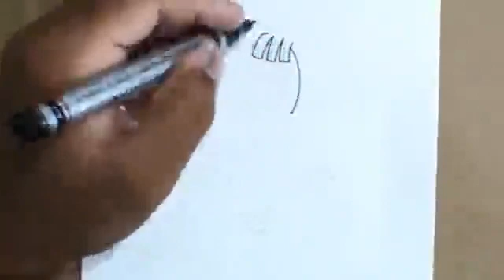Cartoon children girl kids drawing😊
Hi

Bapurekeshav arts

Dosto is video me maine apko cartoon  children girl kids drawing   Draw kerna shikhane ki puri koshish ki hai ummeed hai apko yeh viedo pasand aayegi